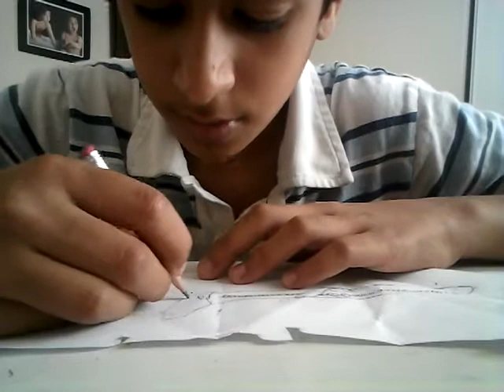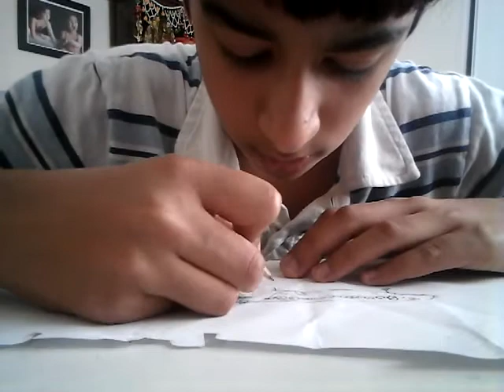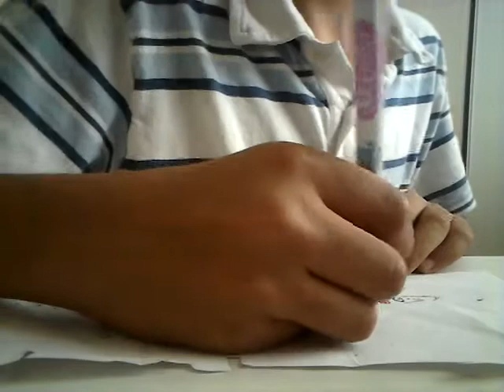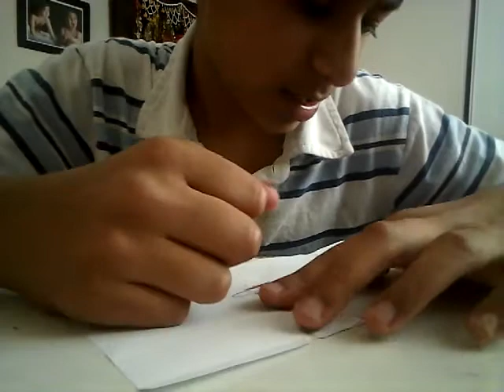Me drawing a air canada rouge plane.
So one in May 9th 2018 mothers day that time I saw a rouge plane landing and I hearded in first time in May 2018.